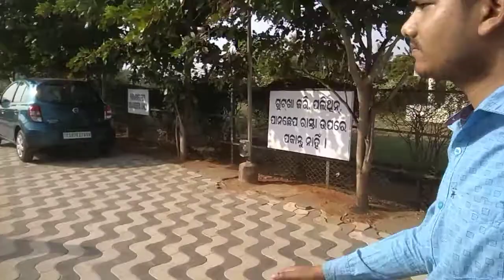chilka lake famous in india odisa